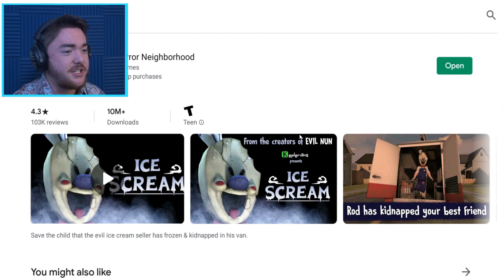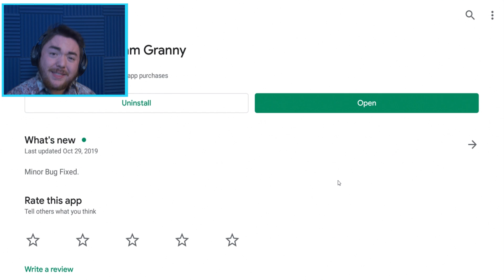Rod’s CRAZY Little Sister TAKES OVER!!! | Ice Scream 2 Mobile Horror Knock Offs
ROD….HAS….A….LITTLE….SISTER?!?!

Rod’s FAKE Little Sister COMES OVER!!! | Ice Scream 2 Mobile Horror Knock Offs

What’s up MA DUDES! How is it going today? Today we are playing an Ice Scream 2 knockoff as we get to see what ROD’S SISTER looks like! We are playing a rip off of the new Keplerian game Ice Scream 2 where we must face off against an Ice Cream man in new events, and save the day! In this fake version of the game we see a cursed version of Ice Scream 2 as we see Rod’s Sister trying to do what Rod does, but really bad! This is kind of like a new Ice Scream 2 update because it gives us a new story to look at, new ways to mess around, and create our own Ice Scream 2 funny moments! We are going to try to glitch this game our and treat it like it’s an Ice Scream 2 game with Ice Scream 2 items, and Ice Scream 2 endings! Ice Scream Episode 2 is actually good, and this ripoff is very…interesting. We are going to try to make it funny though and treat it like it’s Ice Scream Episode 2 In Real Life! Let’s see if Ice Scream can overshadow this ripoff in this new gameplay! Join me on this new mission to explore this Ice Scream 2 ripoff and have some fun as we pretend to find new Ice Scream cutscenes, new Ice Scream items, new Ice Scream locations, and have fun making fun of ROD’S SISTER!!!

★ Enjoy a horror game without crazy scenarios, suitable for all audiences!